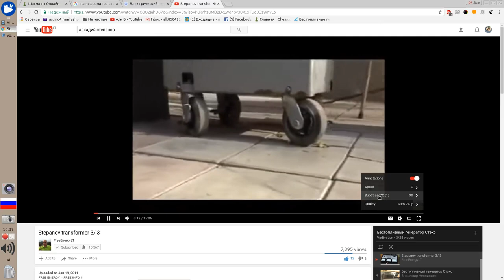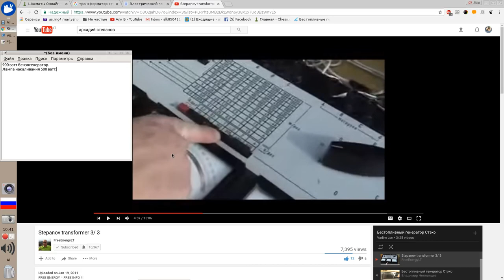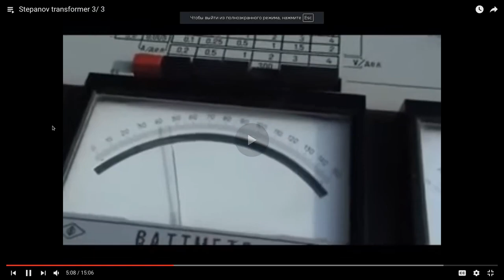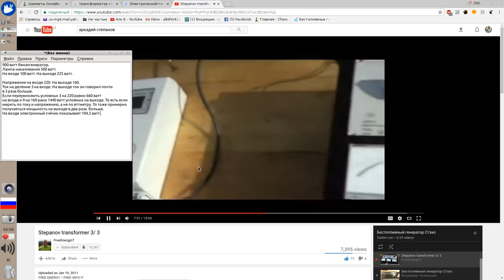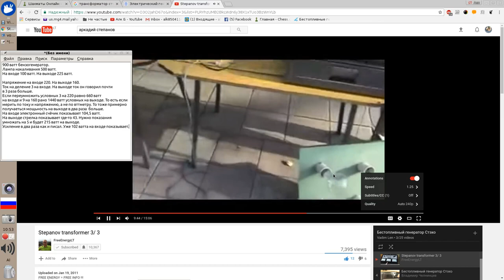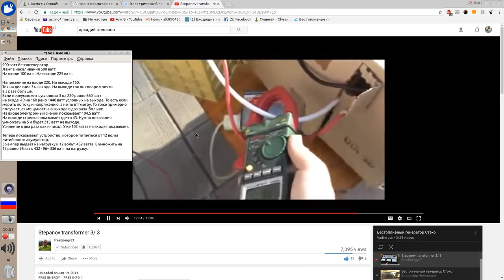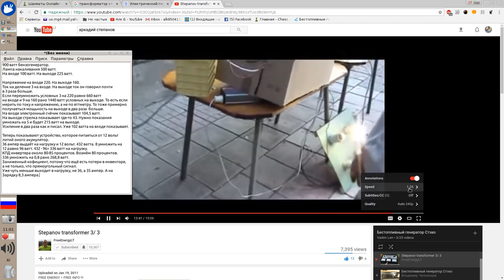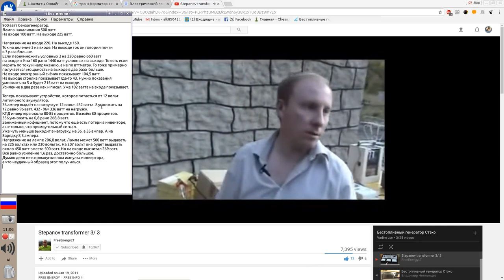Обзор однофазных установок СТЭХО с примерным усилением можности в два раза. 2017 04 21 10 37 11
Первая установка однофазовая питаеться от бензогенератора (усиление мощьности больше чем в два раза). Вторая от акумулятора 12 вольт с инвертором 50 герц (усиление мощьности в 1,6 раза).